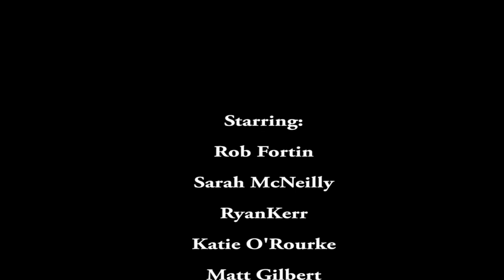pennies from heaven ep 03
Pennies From Heaven Episode #03 in this 12 part soap, performed on Monday February 4th 2013 at The Theatre on King every other Monday at 9pm. Be sure not to miss out on this tale of a frustrated music salesman.